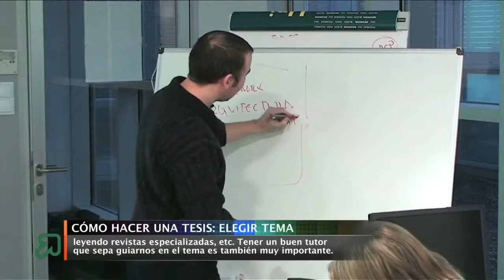Cómo hacer una tesis: elegir tema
A la hora de realizar una tesis pueden surgir dudas. El tema de la tesis se puede sacar revisando trabajos hechos durante la carrera, consultando a profesores, leyendo revistas especializadas, etc. Tener un buen tutor que sepa guiarnos en el tema es también muy importante.